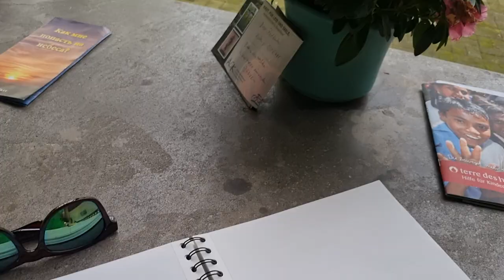Der kleine sexuell missbrauchte Sigi ist endlich wieder frei SHAME ON YOU, MÜNSTER! Mark Bellinghaus